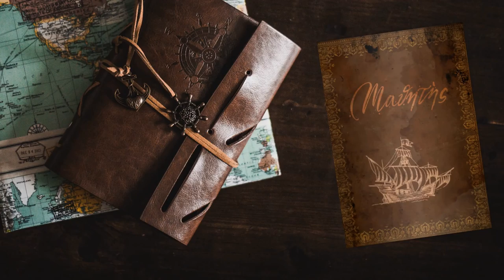Chiudiamo quest - #22 Expeditions: Viking gameplay ita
Per fortuna c'è chi è molto abile a curare!